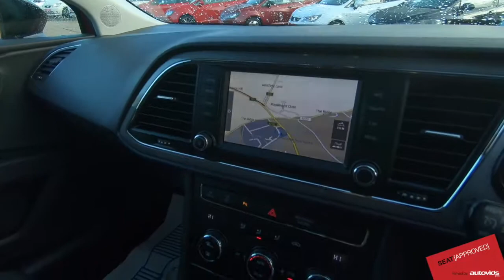Bartletts SEAT offer this 2015 Leon 1.4 TSI FR Black Technology in Hastings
Make / Model: SEAT Leon 1.4 TSI FR Black Technology (125PS)

Bartletts SEAT new and used car dealers.
Peace of mind is guaranteed with SEAT’s Approved Used Car Programme. All Approved vehicles are prepared to the highest standards by our skilled SEAT trained technicians using only genuine SEAT parts.
Buying a used car could be one of the biggest purchases you make, and can be quite a daunting task. With the SEAT Approved Used Car Programme it takes that worry away, providing you with confidence, reassurance and a package of outstanding benefits.
With SEAT offering one of the best manufacturer-supported and award winning used car programmes available, your SEAT Approved Used Car dealer is undoubtedly the best place to buy
your next quality used SEAT.
Minimum 12 month warranty
Our warranty provides full reassurance that should the unexpected happen after you’ve taken delivery of your car, the investment you’ve made is protected. Every SEAT Approved Used Car comes with a minimum SEAT Approved 12-month warranty which covers failure of factory- fitted mechanical and electrical components, so they’ll be no parts or labour cost to worry about.
102 items are tested, assured and certificated by a qualified SEAT Technician prior to delivery. Our multi-point includes lighting equipment and instruments, steering and suspension, brakes, and even body work. Your car will also undergo a detailed engine check and a thorough road test for your safety and satisfaction.
SEAT roadside assistance
1 year European Roadside Assistance Cover is provided by the AA for 1 year. In the unlikely event of any problems with your Approved Used SEAT, you can be reassured with this level of cover which includes recovery at home or abroad, repatriation assistance. We’ll even come out to you should you have a puncture or a flat battery.
Full vehicle history check
Your Approved used SEAT is comprehensively checked to confirm; previous ownership, any outstanding finance has been settled, has incurred no major accident damage, and any registration number change are noted. You will be provided with certification on delivery of your vehicle.
30 day exchange promise
If for whatever reason you are not happy with your Approved Used SEAT, you have up to 30 days or 1,000 miles to exchange your Approved Used SEAT for another vehicle (subject to terms and conditions)
5 day drive-away insurance
Let SEAT Insurance Services quote to insure your SEAT Approved Used car and while you are deciding they will provide 5 days of free comprehensive insurance cover, subject to eligibility. Cover is immediate so you can drive your new Approved Used SEAT away there and then.

Bartletts
Sedlescombe Road North, St Leonards-on-Sea, East Sussex
TN37 7PZ